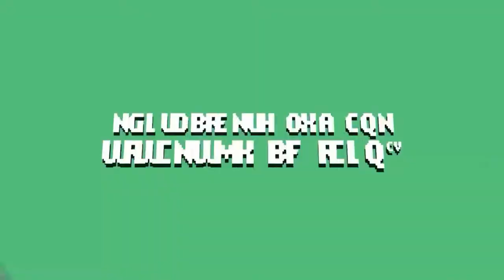Toki Trailer || Nintendo Switch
Toki on Nintendo Switch.

Toki sets off on a new adventure! The cult action/platform game originally released on arcade machines in 1989 is back with a super-simian new version, featuring all-new hand-drawn graphics and re-orchestrated music!

Toki the warrior lived peacefully in the jungle with his sweetheart Miho. Appearing out of nowhere, the terrifying voodoo sorcerer Vookimedlo and heinous demon Bashtar kidnap Miho and turn the poor Toki into a chimpanzee! Unfortunately for his sweetheart, he has become a hairy, lethargic ape...

Rediscover Toki 30 years on:

Playing as Toki, explore lush environments invaded by foul creatures!

The Labyrinth, Neptune Lake, the Cave of Fire, the Ice Palace, the Jungle of Darkness and the Golden Palace are infested with Vookimedlo's lackeys. Saving Miho won't be easy! These despicable and terrifying beings have friendly names like Boloragog, Rambacha, Mogulvar, Zorzamoth and Bashtar... And if Toki's looks are anything to go by it will be no walk in the park!

You'll have to make the best of it to succeed. Luckily, Toki can walk, jump, swim, climb and spit! That's right, he uses his saliva to great effect to dispose of his enemies…

Rise to the legendary difficulty of the Golden Age of video games:

"Insert coin"… Remember spending all your hard-earned pocket on the arcade machines to complete your favorite games? Now you can enjoy the same challenging gameplay without breaking the piggy bank. Put your name at the top of the high score table!

Rookie players can also enjoy the game with a new easier mode.

A masterfully made remake:

The game has been entirely redrawn by hand by Philippe Dessoly, illustrator of well-known manga cartoons, such as Captain Harlock and UFO Robot Grendizer, comics and video games. He also worked on the Amiga version of Toki back in 1991 and the game Mr. Nutz in 1992. His drawings have further improved Toki's apish good looks.

The music has been fully re-orchestrated by composer Raphaël Gesqua, providing a retro and modern soundtrack for Toki's adventure. This award-winning composer has created the music for more than one hundred video games.

On the technical side, developer Pierre Adane has worked tirelessly to bring this thrilling experience to life. He also worked on Mr. Nutz (1992) and created the tennis game Top Spin (2003).